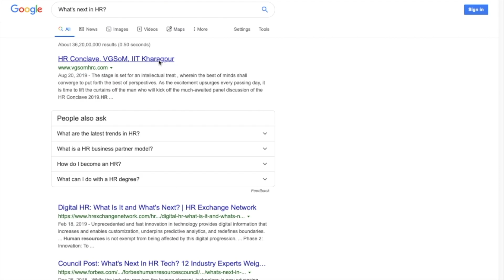HR Conclave 2019 | VGSoM | IIT Kharagpur | Teaser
How do you navigate the complex labyrinth of people management and talent development to stay relevant in this ever-evolving corporate ecosystem? Learn from the gurus of the industry as they convene to ponder and discuss the synergy of innovation and human relationships.

Fasten your seatbelts to behold the first glimpse of HR Conclave 2019, to be hosted by Vinod Gupta School of Management, IIT Kharagpur.